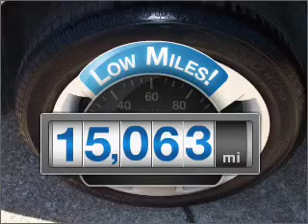2007 Saturn Aura - Plano TX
Year: 2007
Make: Saturn
Model: Aura
Trim: XE Sedan 4D
Engine: 6 cylinder 3.5 liter
Transmission:
Color: Gold
Mileage: 15063
Address:
4400 West Plano Parkway